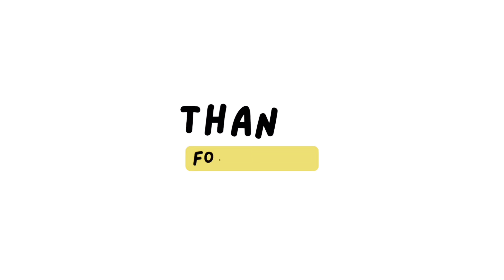I'm in a SNOWBANK 😳 **Send Help**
Adventure episode, more day to day activities with you favorite dynamic duo.

Stay blessed! 🙏🏾

Tag along and learn more about your new favorite duo Burnt TOAST❗️